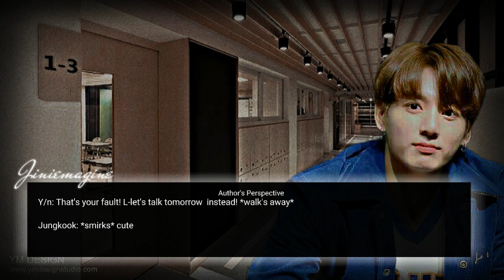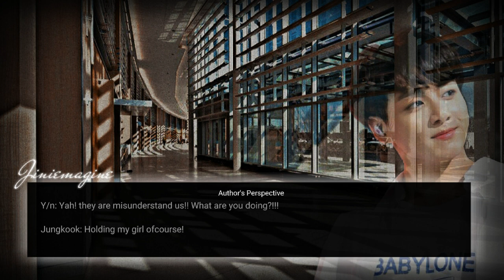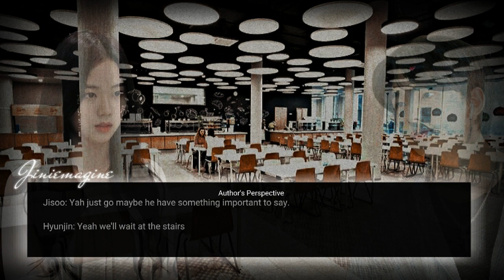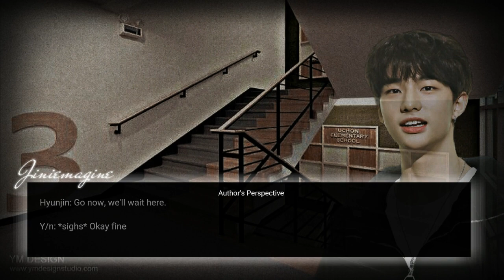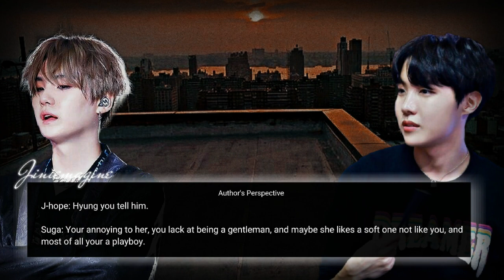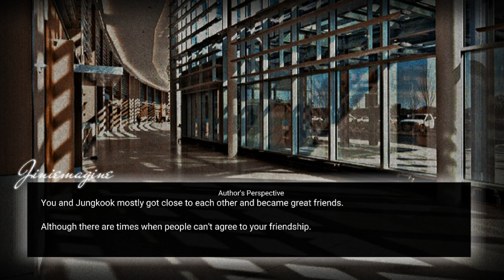When you rejected the school hearthrob's confession ( 1/3 ) [ ff ]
️•️ ️Hi my bunnies! Your Author Jin is here again! ✌

• Thank you very much for the love and support you gave me (╥╯﹏╰╥)ง

•️ The story is about a poor ordinary girl forced marriage to a mafia's son.

• What app do you use for editing your videos?
- I use capcut coz its the best editing app I ever used (≧▽≦) and it's the most easiest app I ever had.(♡˙︶˙♡)

• What app do you use to edit your thumbnails?
- I use Pinterest to get the images～(^з^)-♡
- I use Picsart to edit it (｡･ω･｡)ﾉ♡
- Then I use Phonto to put on the title of the story (｡’▽’｡)♡

• Where did you get your storylines?
- from my imagination (＊￣︶￣＊)
- or from my sister's imagination (๑¯ω¯๑)
- or maybe on kdrama's ( ˘ ³˘)

❗️ N O T E ❗️ (some are to haters ❗️) (-_-)

❗️ Sorry if I didn't meet your expectations but I tried my best (╥_╥)

❗️ If you ever feel uncomfortable watching/reading my stories you are welcome to exit from the video (=∩_∩=) ❗️

❗️ If you don't like the story please just exit the video -_-|| ❗️

❗️ All of the storylines in all of my ff's/oneshots are all made by me so PLEASE DON'T COPY IT ❗️ also for other Authors, don't copy theirs too alot of us worked hard for it and you just simply took ours? (｡ì _ í｡) ❗️

❗️ I know the struggles and efforts of making and writing a story so I myself do not copy others works ♡ ❗️

❗️ The images & clips aren't mine maybe some of them are edited by me. I only own the storyline, editing and the whole video❗️

❗️ Not all of my grammars are correct I'm a human not a dictionary I make mistakes too (｡•́︿•̀｡)❗️

❗️ Please be patient and wait for another ff or episode it is not easy to write and edit ff's/oneshots (╥﹏╥)

❗️ Please don't request for 18+ stories I'm still young for that and I can't make one like that (｡-_-｡) ❗️

❗️ Stop saying that I am sexualizing the members involved in my stories REMEMBER fiction and reality aren't the same ๏_๏ ❗️

❗️ Do not hate the member/s who are involved in my stories ( mostly the antagonist ) ❗️

❗️ I do not SHIP any members (￣へ￣) ❗️

T H A T    W I L L    B E    A L L   ❗️ ❗️ ❗️ (￣3￣)
T H A N K     Y O U    V E R Y    M U C H   ❗️ ❗️ ❗ ️ ( ˘ ³˘)
I     L O V E     Y O U    A L L.   ❗️ ❗️ ❗  ️(づ￣ ³￣)づ